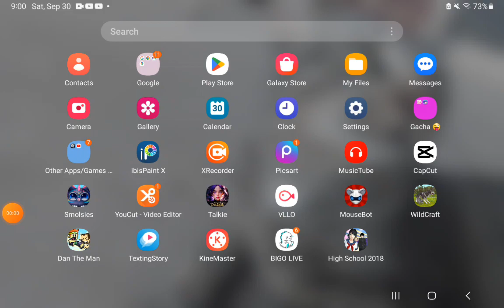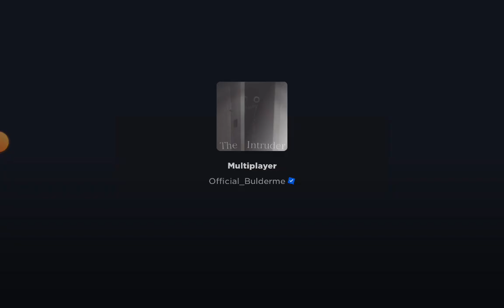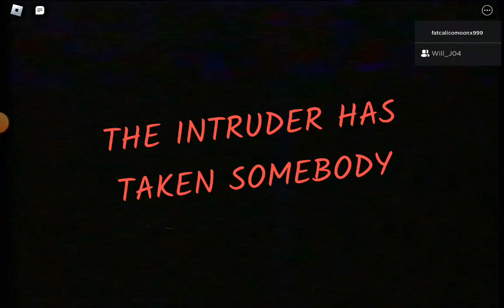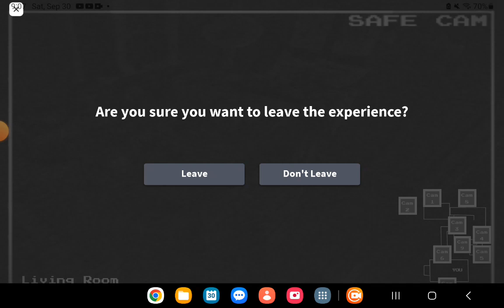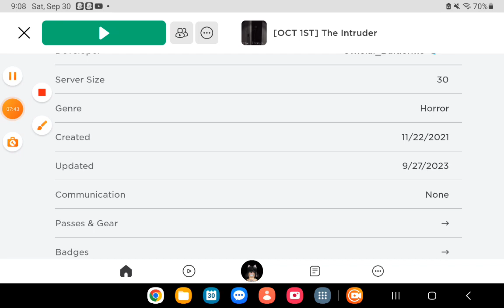playing roblox "The Intruder" horror creepy scary game